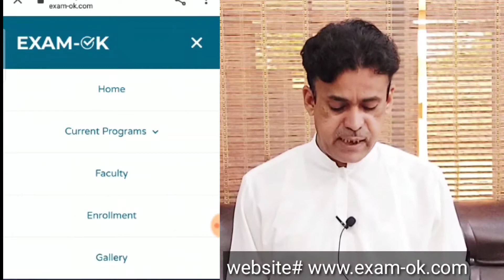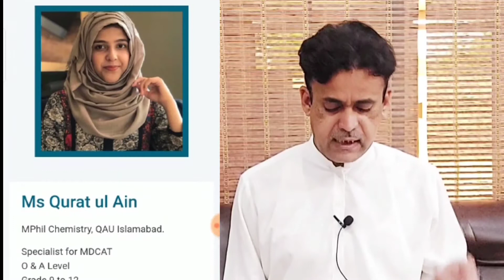An Amazing OFFER || Are you worried about any subject? || Join us for online classes | Prof Rasheed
If you want to have classes of any subject, our platform is ready for your HELP.

Each Subject preparation costs only 5K.